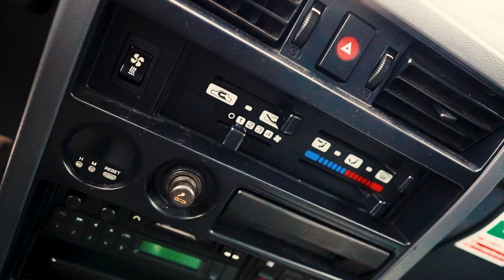Nissan Patrol GR - Geländewagen Legende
Der Nissan Patrol gehört zu den Legenden der Geländewagen. Robust, langlebig und zuverlässig. Der Nissan Patrol GR Y60 ist ein Panzer, der sich durch jeden Untergrund wühlt. Heute ist der „Dicke“ ein gesuchter Youngtimer, der nur noch selten als Arbeitstier missbraucht wird. Der Patrol ist gerade für unseren Gründer ein ganz besonderes Auto. Die Legende zieht jeden aus dem Graben und kommt in diesem Fall direkt aus Finnland.

Ihr wollt einen? Hier entlang